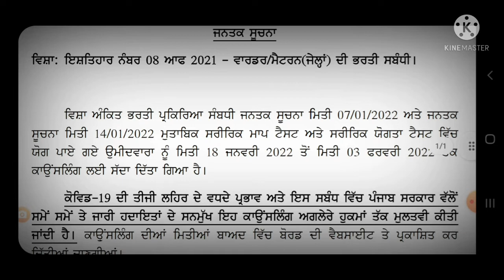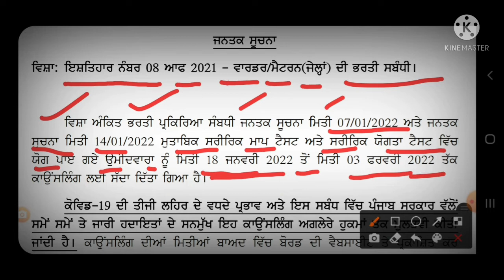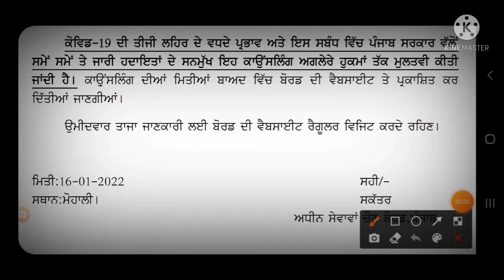PSSSB Advertisement No 08/2021 Jail Warder/Matren Counselling Postponed Due to Covid-19